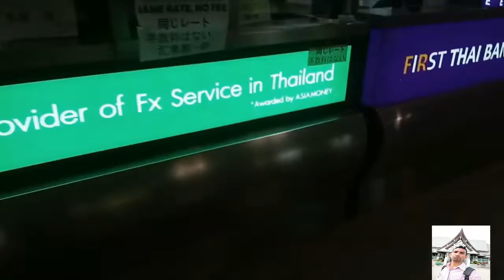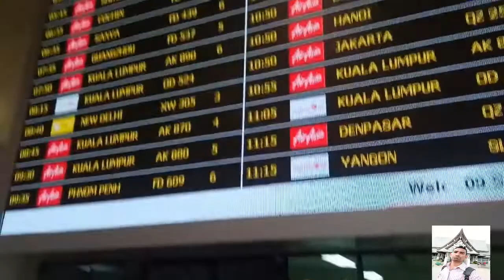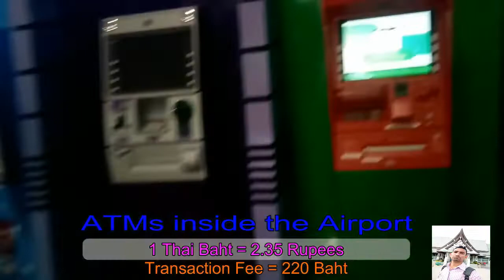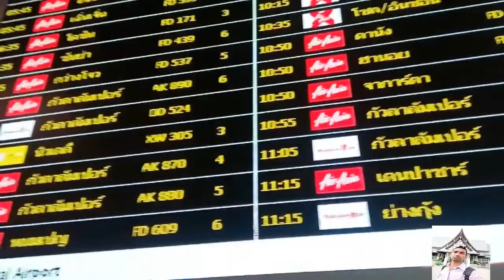DON MUEANG INTERNATIONAL AIRPORT |BANGKOK THAILANDMoney Exchange Shops & ATMs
My Phone
My Camera
My Microphone

DON MUEANG INTERNATIONAL AIRPORT|, BANGKOK,You can find plenty of money exchange shops, But every Airport shops have Bad exchange rates. You can find lotof ATMs also. But you have to charge 220Bahts for every transaction